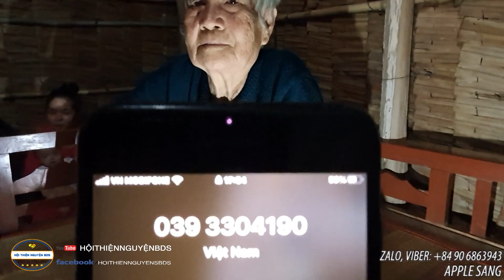Cụ bà 75t sống neo đơn thật tội nghiệp - trong khi con cháu vẫn còn đầy...!!!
Chung tay cùng chia sẽ vì cộng đồng các dân tộc anh em!... Nhiều gia đình và cá nhân còn khó khăn, chạy từng bữa ăn, thuốc thang không có, Rất mong quý ân nhân nhiệt tình giúp đở.

FB.com/hoithiennguyensbds
SĐT: Zalo - Viber
👉 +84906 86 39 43 Apple Sang
HỘI THIỆN NGUYỆN BDS
" Quỷ Vì Người Nghèo "
👉 Tính đến ngày 29/11/2019 -
👉 HIỆN CÒN 👉 35,650,000.VND

Hãy Nhắn Tin Cho Chúng Tôi Nhé🙏